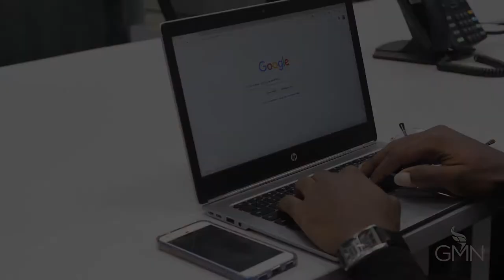Google X - the Moonshot Factory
Everyone thinks of Google as an innovative startup. but the company now has more than 100,000 employees. Ruth Porat, CFO of Google, shares how Google keeps innovation alive, no matter how big the company gets.